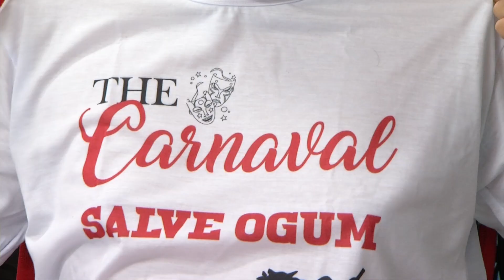Representantes de grupos culturais reivindicam resgate do Carnaval de Teresina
Uma audiência pública foi realizada, nesta quinta-feira (08), com líderes de movimentos carnavalescos, que reivindicam o resgate das tradições do Carnaval teresinense aos próximos gestores municipais. Mais informações na reportagem de Maria Vitória Ancelmo e  Ribamar Borges, da TV Assembleia.